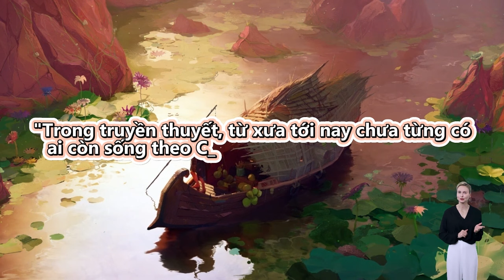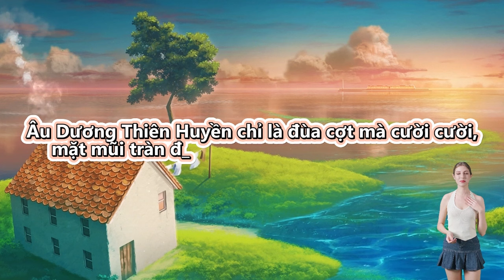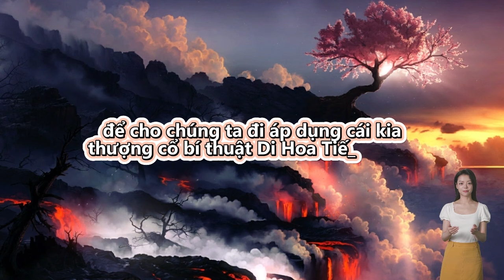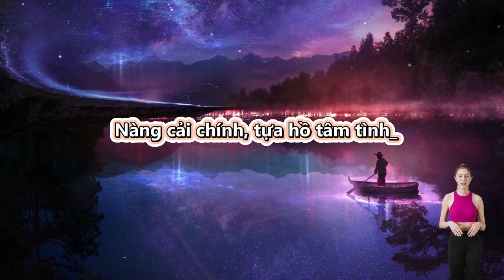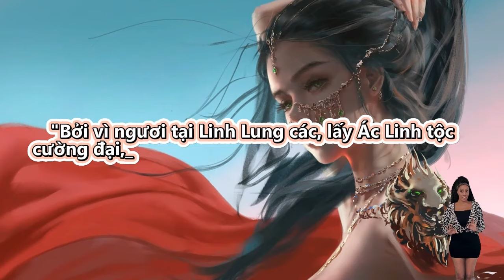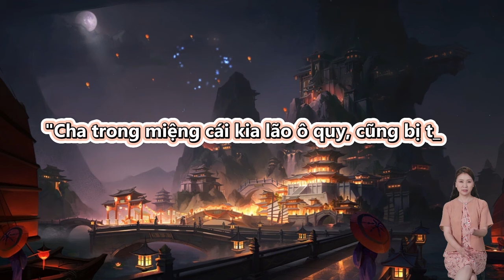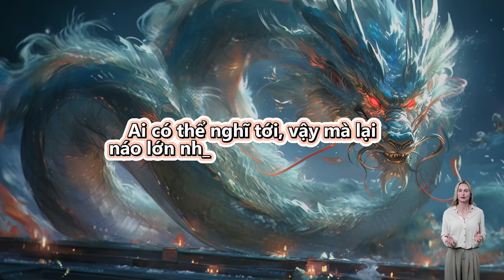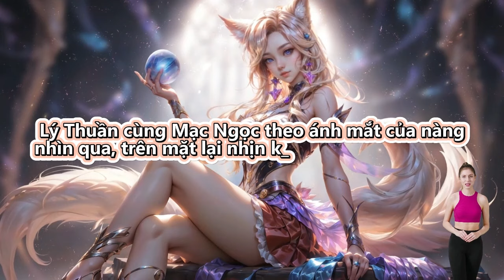Tiểu Ma Vương Ra Thôn, Quậy Tung Tiên Giới | Tập 75 - 76 | Review Truyện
Review Truyện: Tiểu Ma Vương Ra Thôn, Quậy Tung Tiên Giới

Đọc truyện và truyện chữ